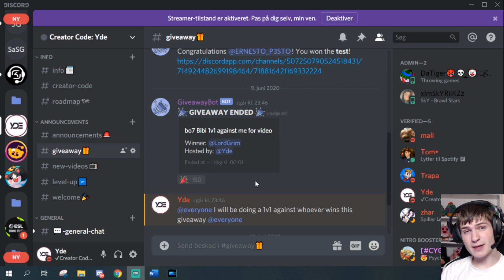1 VS 1 AGAINST MY SUBSCRIBER!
Support me using creator code: Yde in Supercell games!❤️

SOCIAL MEDIA!